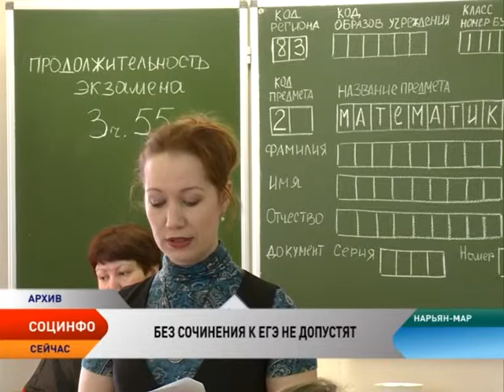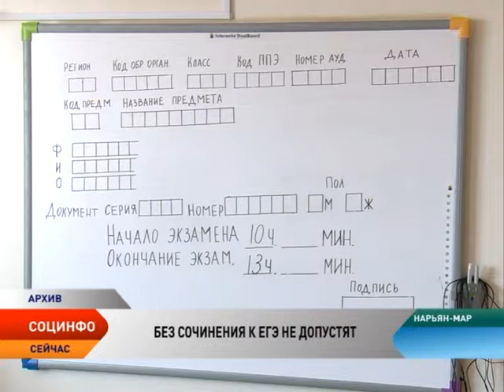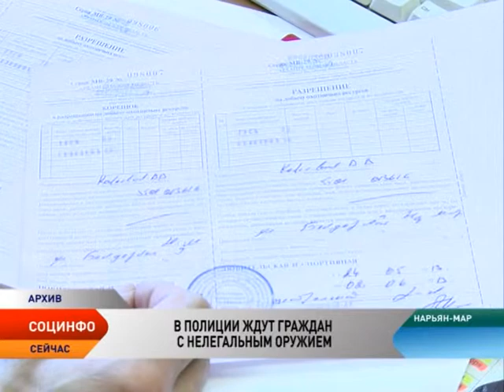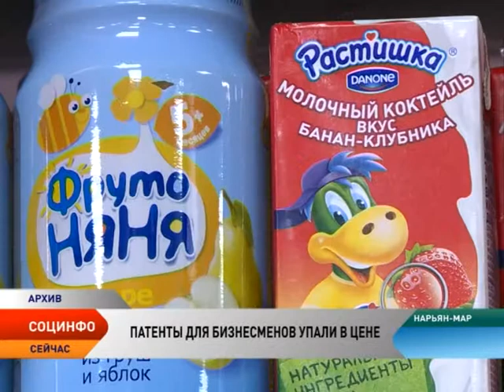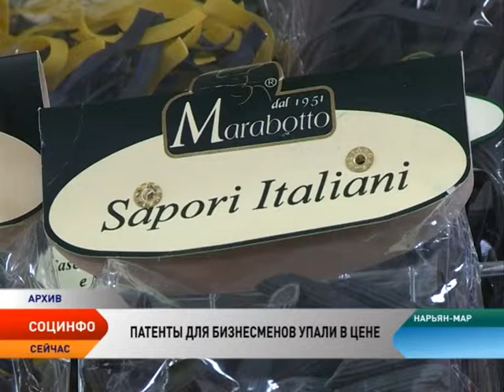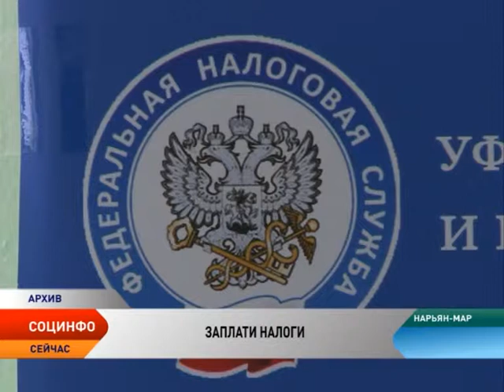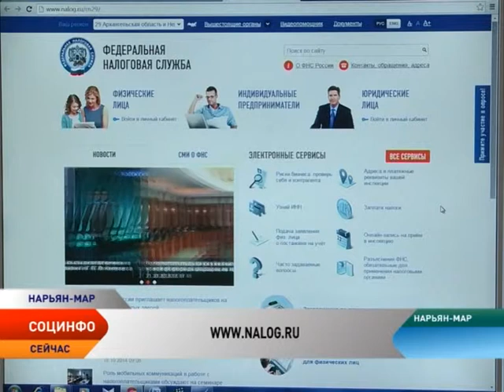Социнфо. Выпуск от 10.11.2014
В этом выпуске:
Где и когда подать заявку на написание пробного сочинения к ЕГЭ.

Как получить вознаграждение за сдачу нелегального оружия.

Какие штрафы и лишения будут грозить пьяным водителям.

Сколько стоит патент для предпринимателей НАО.

Выходить на лед запретили официально.